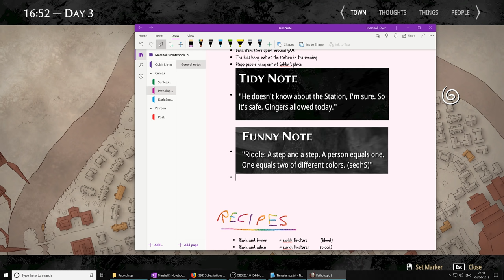Pathologic 2 (Ep. 24 – Bell)